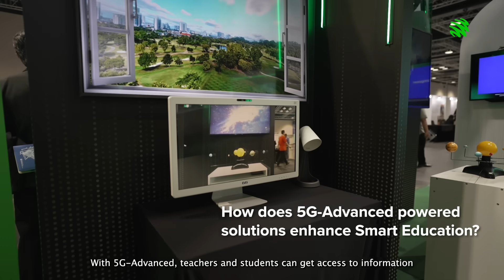Advancing education with 5G-Advanced powered solution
Our very own Fasliza Binti Rozli, Head of Government and GLC, talks about making tomorrow, possible today with 5G-Advanced.